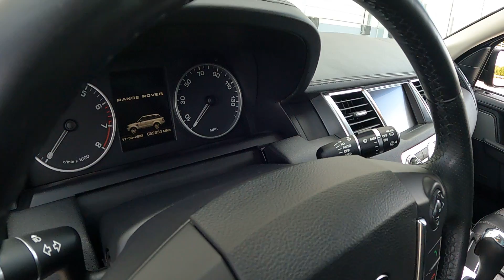2013 Range Rover L320 walk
DALLASMOTORCLUB